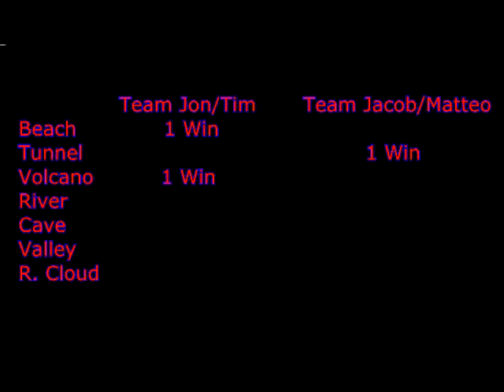Pokémon Snap Versus | Part 3 | Volcano (Run 1)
Jacob and Matteo: Jacob wants some of that Vulpix butt.
Tim and Jon: Professor Oak has the weirdest taste in Pokémon photos.